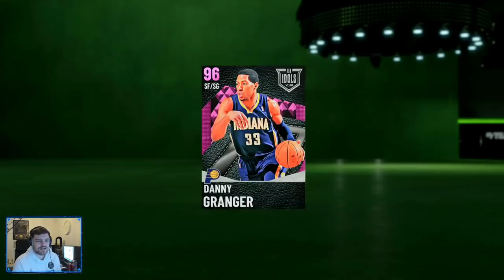I used my BUDGET GOATS in the 250k TOURNAMENT and finished in the TOP 100 in nba 2k21 myteam...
I used my BUDGET GOATS in the 250k TOURNAMENT and finished in the TOP 100 in nba 2k21 myteam... In this video we play a game of nba 2k21 myteam using our new budget squad. this goat squad is one of the best overall teams in nba 2k21 myteam and is also a budget squad in nba 2k21 myteam. this goat squad is one of the best budget and affordable squads in nba 2k21 myteam as well as that we actually have players that can score 3 pointers in nba 2k21 myteam